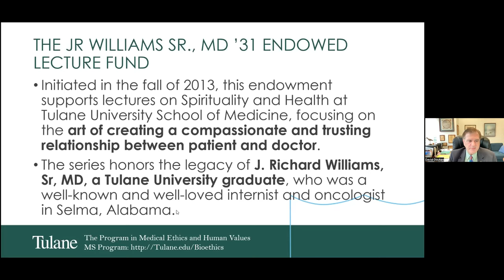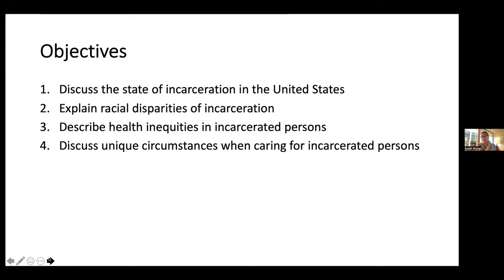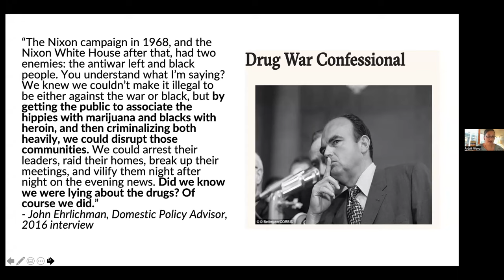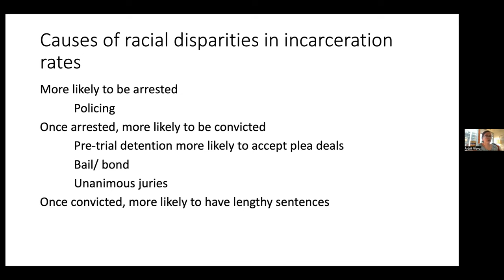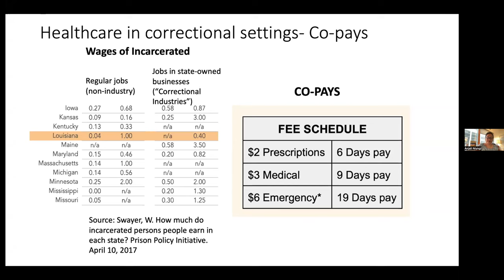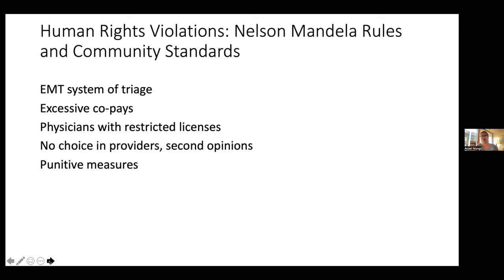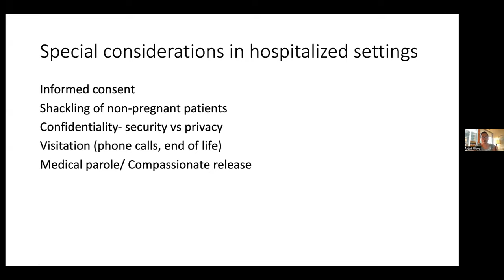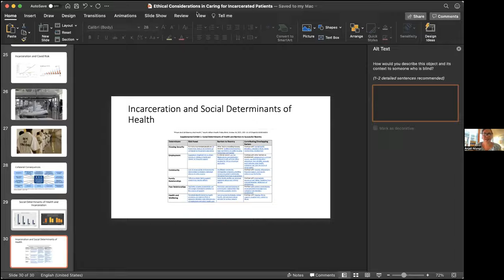Dr. Anjali Niyogi, “Ethical Considerations in Caring for Incarcerated Individuals”